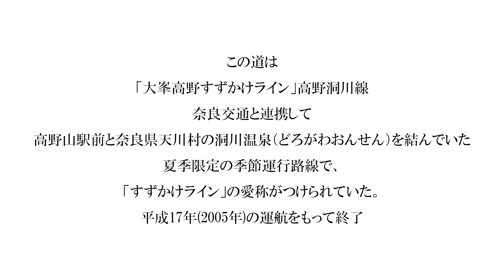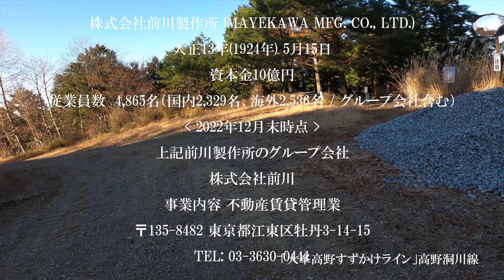[大峯高野すずかけライン」 高野洞川線 工事中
この道は
「大峯高野すずかけライン」高野洞川線
奈良交通と連携して
高野山駅前と奈良県天川村の洞川温泉（どろがわおんせん）を結んでいた
夏季限定の季節運行路線で、
「すずかけライン」の愛称がつけられていた。
平成17年(2005年)の運航をもって終了。

ターゲットビットレート80Mbps
最大ビットレート96Mbps